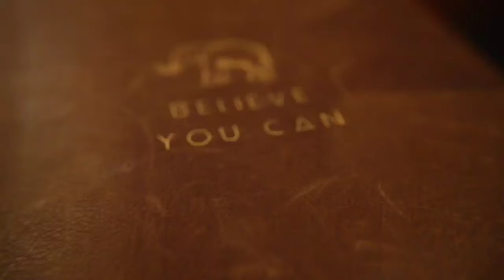Elephants video footage || free music for YouTube videos